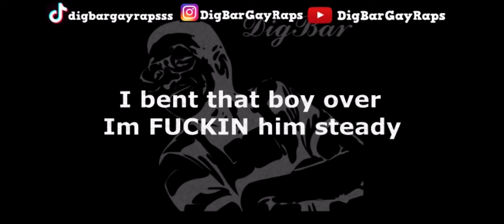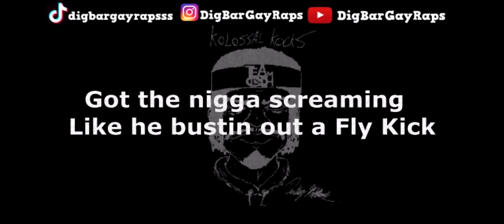Thanos- DigBar X KolossalKocks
Like sub and comment for more collabs